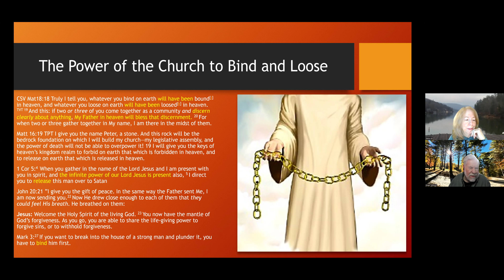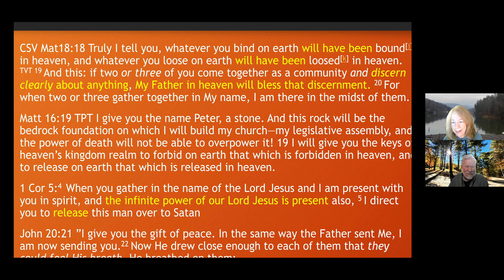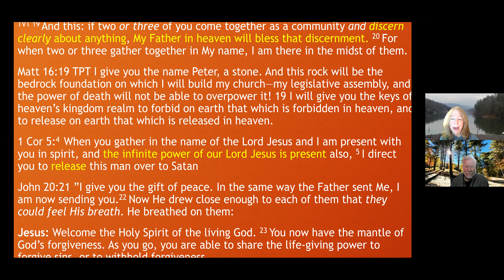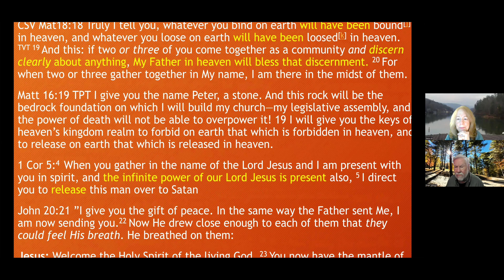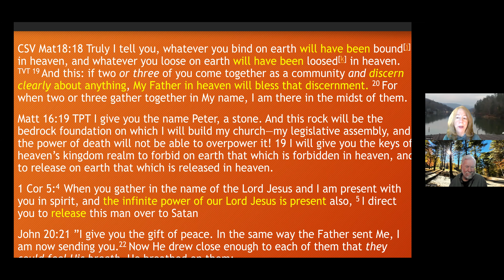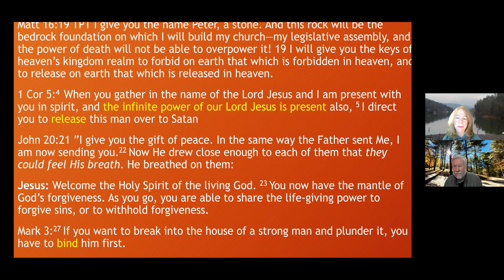Section 3 Part 16 The Power to Forgive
As Seen on the TV program Extreme Passion with host Elaine Uhl. This series was given to me by the Lord to dispel some of the misconceptions concerning spiritual authority and who we are in Christ in relation to the unseen battle for dominion in the earth.

IN SECTION 1, we look at the great deception in the garden of Eden, what is soul power, the deception of Yoga and the new age. The link between new age and UFO aliens. Who are the star seeds and how they will play into the great deception at the end of the age.

IN SECTION 2, we look at some of the defensive weapons God has given us to protect us from the attacks of the enemy and how the Holy Spirit empowers us to stand against these attacks.

IN SECTION 3, we deal with some of the misunderstandings of what our true authority is and isn't. We also discuss the difference between authority, power, responsibility, ability, and its relationship to commissioning.